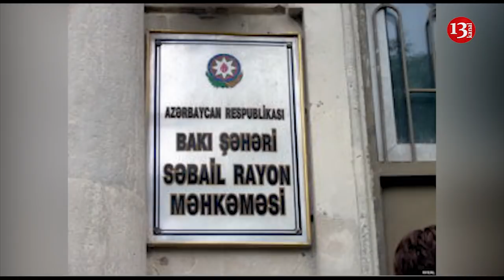Hadı-Bıdı dostluğu: Məktəbdən Milli Məclisə gedən yol; 19 yaşlı əsgər itkin düşdü